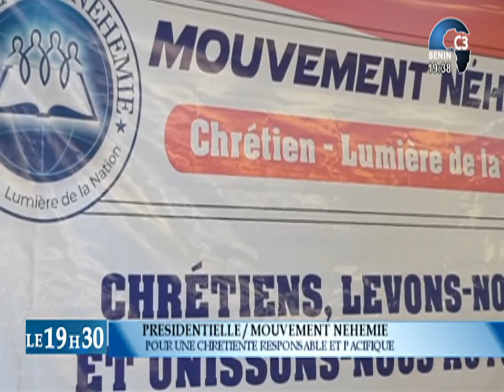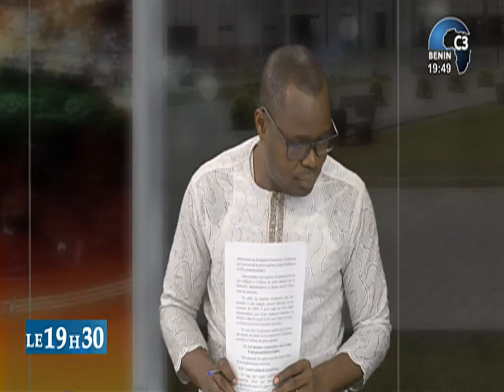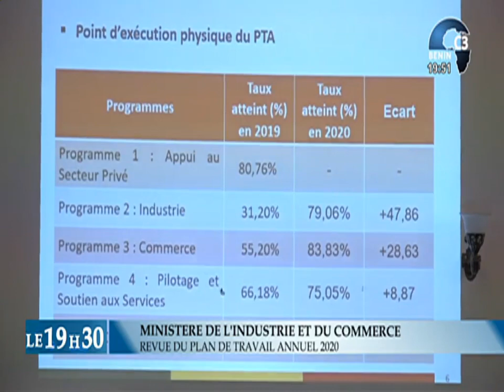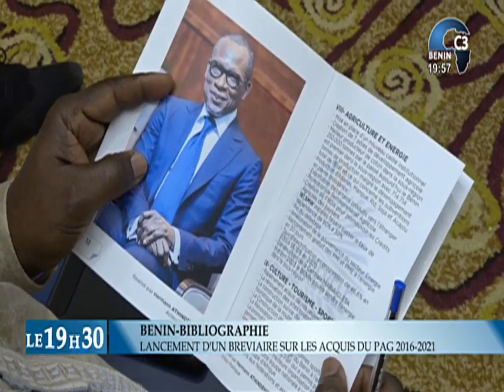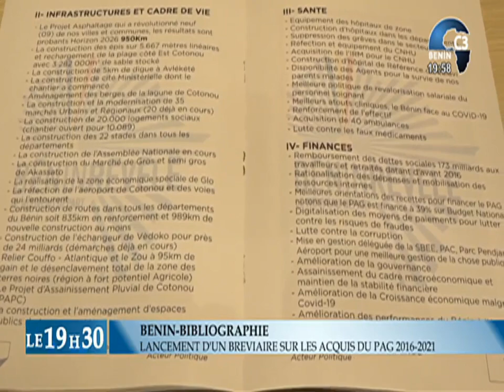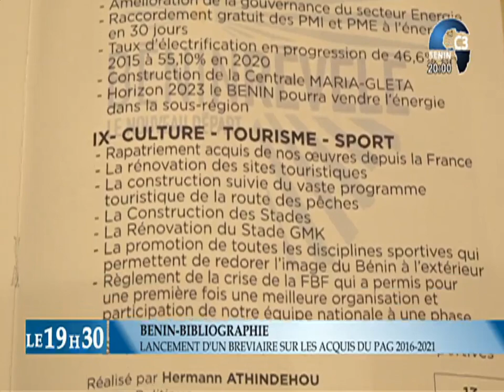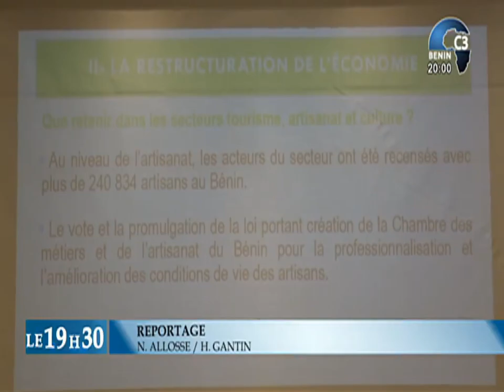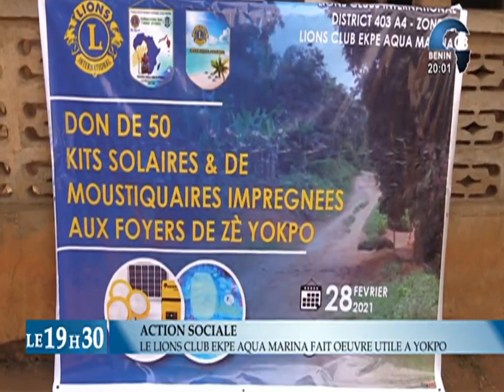CANAL3-BENIN : Journal Télévisé 19h30 du Jeudi 04 Mars 2021 avec Thanguy AGOÏ